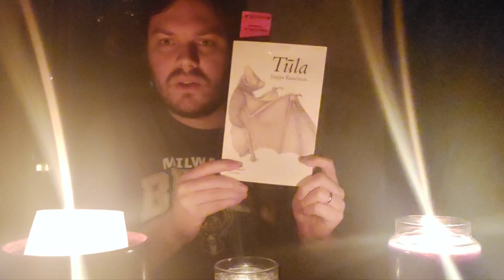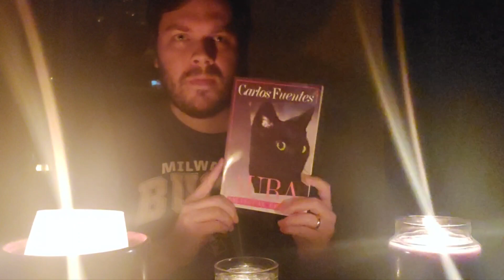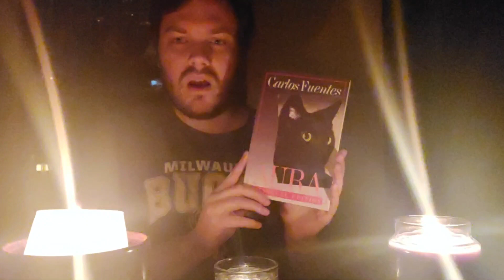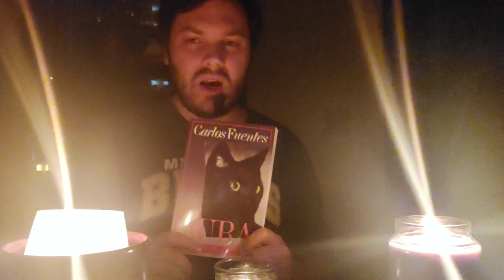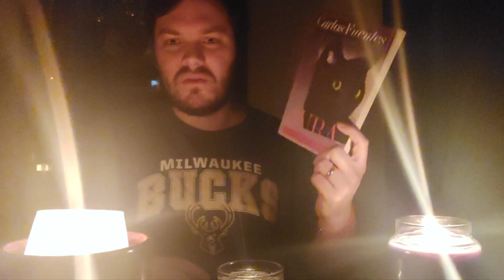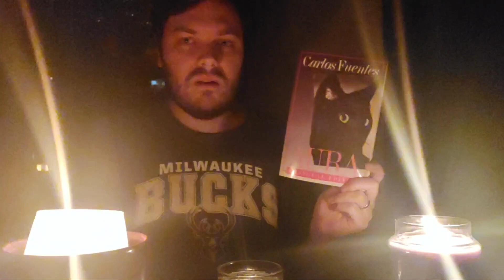"Aura" by Carlos Fuentes (Panama, 1962)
A very short chilling novela where you are the main character  trapped in a ruined house with 2 women and some strange goings-on.

I am counting Carlos Fuentes for Panama because he was born in Panama City and I couldn't find anything better for Panama. He is far more often associated with Mexico.

EDIT: The painter of "Las Meninas" I mention at the end is Diego Velázquez, not the butchering of his last name which I uttered.

For more on Carlos Fuentes, check out Jorge's Corner on his twin work to Aura. The Death of Artemio Cruz